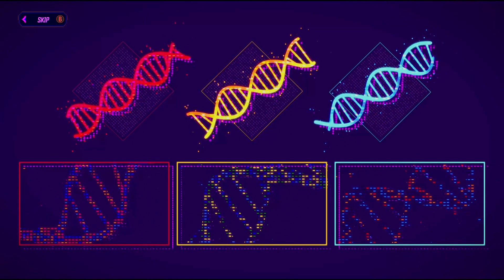BORDERLANDS 3 Walkthrough Gameplay Part 7 Take A Flight PC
Borderlands 3 Walkthrough Gameplay Part 7 includes a Full Game Review, Prologue, Intro, and Campaign Mission 1 of the Single Player Campaign for PS4 Pro, Xbox One X, Google Stadia, and PC. My 2019 Borderlands 3 Gameplay Walkthrough will feature the Full Game. This Borderlands 3 Gameplay Walkthrough will include a Review, all Campaign Missions, Characters, Zane, Flak, Moze, Amara, New Gameplay, and the Ending of the Single Player.

The playable characters include Amara the Siren, FL4K the Beastmaster, Moze the Gunner, and Zane the Operative.

Borderlands 3 is an upcoming action role-playing first-person shooter video game that is the sequel to 2012's Borderlands 2, and the fourth main entry in the Borderlands series. Developed by Gearbox Software and published by 2K Games, Borderlands 3 is expected to release on 13 September 2019 for Microsoft Windows, PlayStation 4, and Xbox One. A Google Stadia port has been confirmed for a later release date.

Sometime after Handsome Jack's death and the fall of Hyperion, the game's antagonists Troy and Tyreen Calypso learn of other Vaults beyond the planet Pandora and form a violent cult named the "Children of the Vault" to gain possession of them. Lilith, one of the player characters from the first Borderlands game, recruits the player's new "Vault Hunter" character to help stop the Calypso twins. Many characters from previous Borderlands games are set to return, including those from the spin-off game Tales from the Borderlands.

Borderlands 3 is a loot-driven first-person shooter. Players, either playing alone or in parties up to four people, make a character from one of four classes available and take on various missions given out by non-playable characters (NPCs) and at bounty boards to gain experience, in-game monetary rewards, and reward items. Players can also gain these items by defeating enemies throughout the game. As the player gains a level, they gain skills points to allocate across a skill tree. The game introduces four new playable characters: Amara, a "Siren" who summons ethereal fists; Moze, a young "Gunner" who rides the mecha Iron Bear; Zane, an "Operative" with a variety of gadgets; and FL4K, a robot "Beastmaster" who summons creatures to aid in fights. Unlike previous Borderlands games where each character had only one unique skill that operates on a cooldown, each character in the new game can unlock three unique skills, though only one (or in Zane's case, two) can be equipped at a time, greatly expanding the number of potential character builds a player can make.